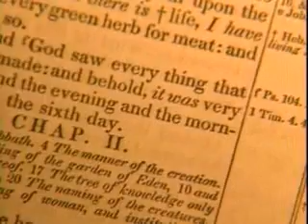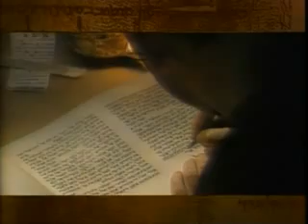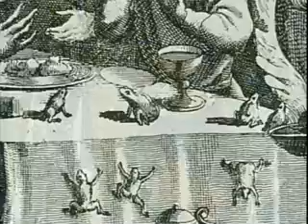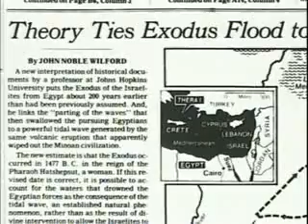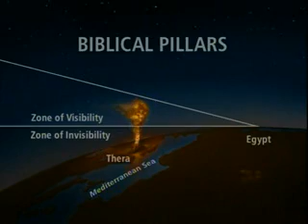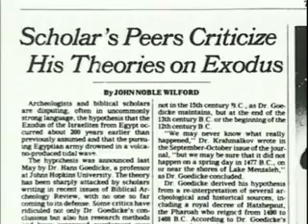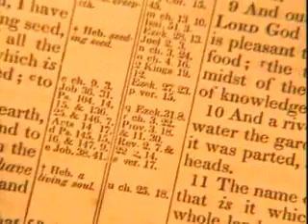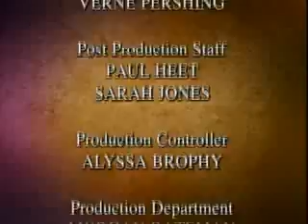Тайны древности. Магия и чудеса Ветхого Завета. 1998, док.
Название: Тайны древности. Магия и чудеса Ветхого Завета
Оригинальное название: Mysteries of the Bible - Magic and miracles of the Old Testament
Категория: Жанровое видео
Жанр: Документальный
Год: 1998
Описание: В Библии с помощью различных чудес Бог появляется перед людьми и заставляет их поверить в себя, воодушевляет людей или насылает несчастья на их врагов. Однако, в Книге Книг не употребляется слово "чудо" при описании этих захватывающих событий. Чудеса в Библии всего лишь часть истории, все это могло происходить на самом деле. Возможно ли это, и как объяснить описанные в книге явления с научной точки зрения? Почему Моисей, возможно самый большой чудотворец Ветхого Завета, был наказан Богом, за то, что сотворил чудо и извлек воду из скалы? Если чудеса - это неотъемлемая часть Библии, почему они запрещены, и каково различие между волшебством и чудом? Почему Бог больше не творит чудеса? Все это величайшие тайны Библии.